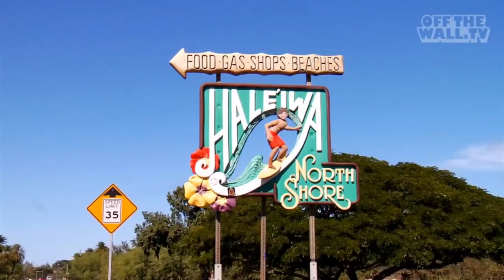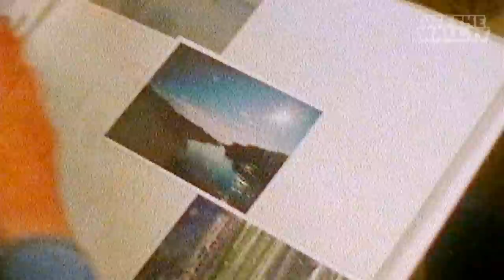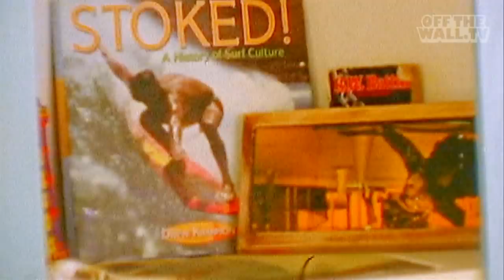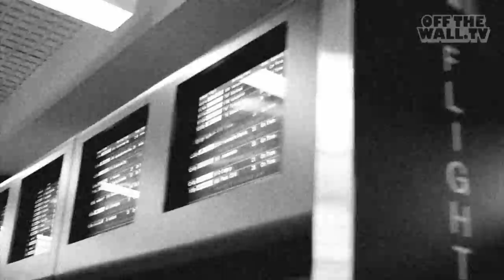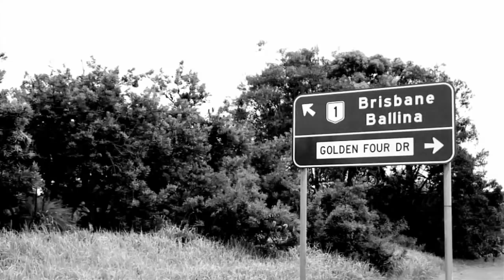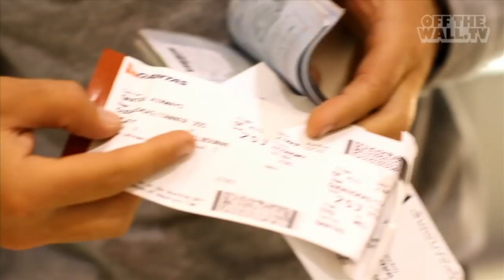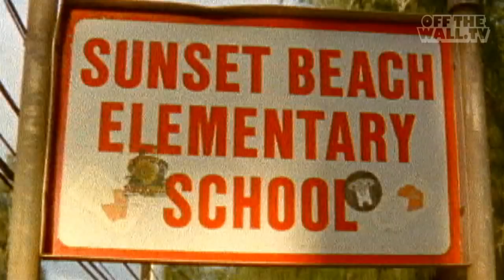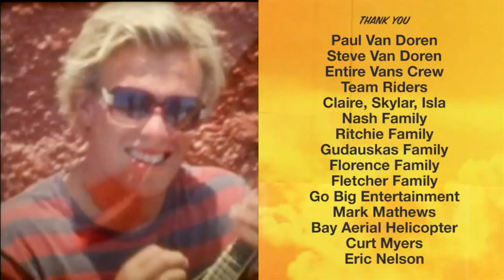Get-N Classic Vol. 1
Vans' Get-N-Classic, Volume 1 is several years in the making. But then again, so was building a team that intersects the lives of the most interesting and talented individuals in surfing: Joel Tudor, Nathan Fletcher, Pat, Tanner and Dane Gudauskas, John, Ivan and Nathan Florence, Dylan Graves, Alex Knost, Andrew Doheny, Kalani Chapman and Jason "Ratboy" Collins. Get-N-Classic, Volume 1 captures this unique juncture in surf history and chronicles the travels of the Vans Surf Team as they have crossed the globe in search of surf and adventure. Filmed & Edited by Graham Nash and Reagan Ritchie.